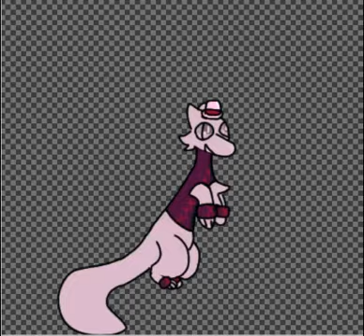Tea500con READ DESCRIPTION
ALSO! 20 subs special coming soon! (if i still have 20 subs)

Made with ibispaint